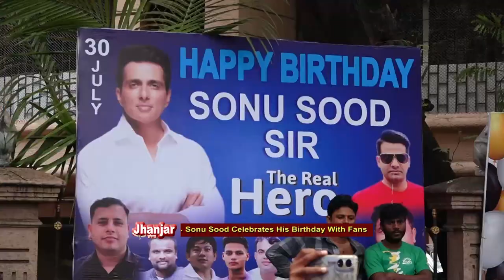Sonu Sood Celebrates His Birthday With Fans